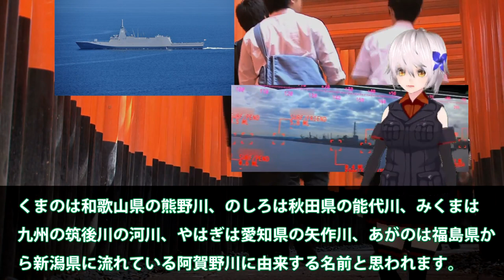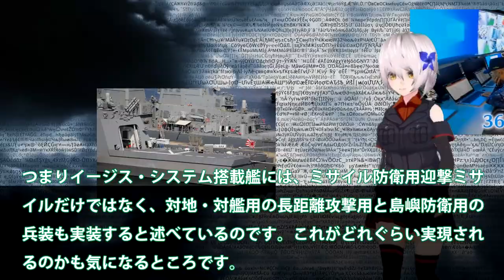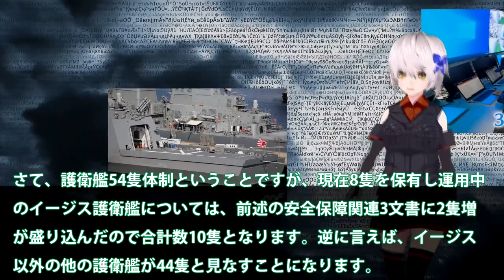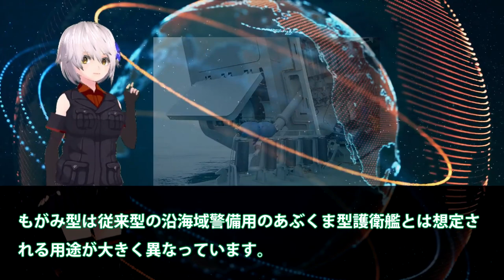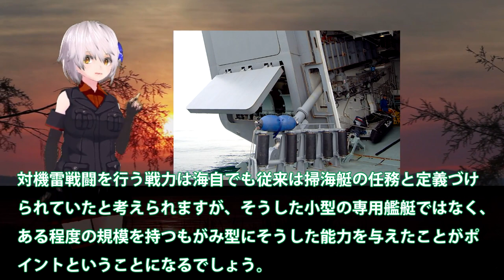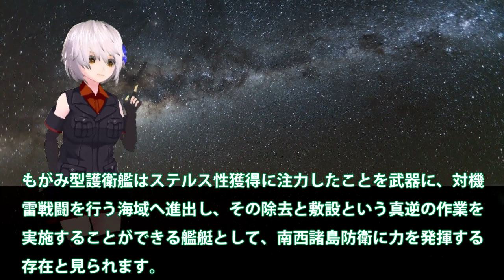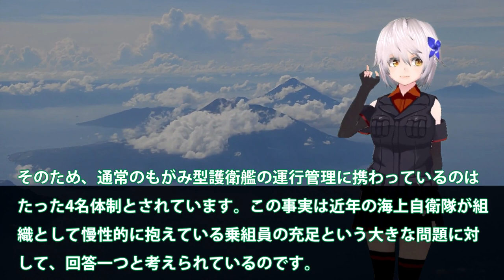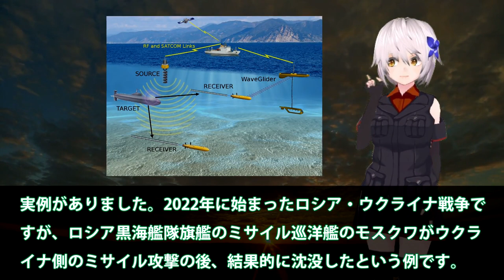海自もがみ型護衛艦くまのついに公開か！高スペックとヤバい建造能力に国連恐れる？055型性能ヤバい同クラスで常識外れ・・・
関連動画
【護衛艦くまの】ついに就役！ステルスデザイン新鋭艦の母港はヨコスカ！|乗りものチャンネル

引用・転載「出典：海上自衛隊ホームページ」
引用・転載「出典：航空自衛隊ホームページ」
引用・転載「出典：陸上自衛隊ホームページ」

海自次世代もがみ型護衛艦続々就役か！船体はステルス化で察知能力無効化に底なしの戦闘力は？【ゆっくり解説・軍事News】